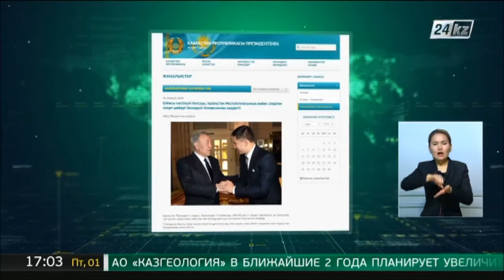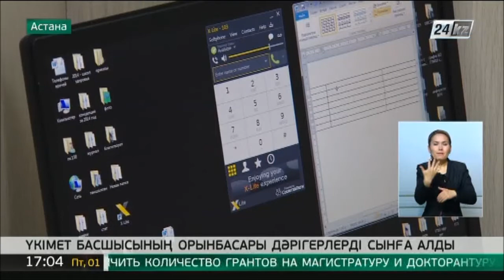01.04 жаңалықтар шығарылымы (сурдоаударма)